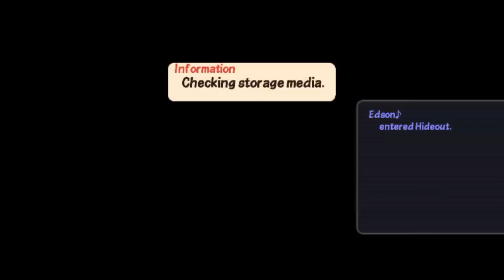SALAMANDRAS EXPLOSIVAS! | Patapon 3 Online